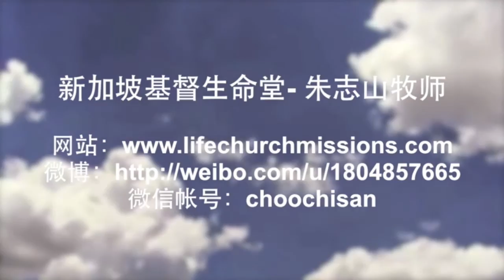20150628 你怎么知道你真信耶稣了？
你怎么知道你真信耶稣了？
How Do You Know That You Truly Believe In Jesus?

真信耶稣的人是与基督同死，同埋葬，同复活；在灵里面是向罪死－将旧人钉在十字架，向神活－一举一动寻求新生的样式而活。那信之人已经不再作罪的奴仆，乃作顺命的奴仆。信主前灵里的光景是为罪服务为目的，信主后却生出一个“非顺服神不可”才能自由喜乐的灵。
To truly believe in Jesus is to believe that one has died, buried and resurrected with Christ; in the spirit, believes that one is dead to sin - nailing the old self to the cross, and alive in God - seeking the new way of living in all things. To the one who believes, he is no longer the slave to sin but to obedience. Before we believed in Christ, our spiritual state was in service to sin but after believing in Christ, there is a new birth of a spirit that “cannot don’t obey God” in order to have freedom and real joy in the spirit.